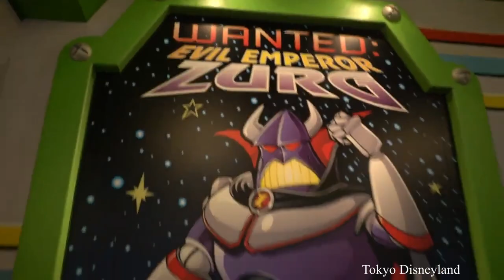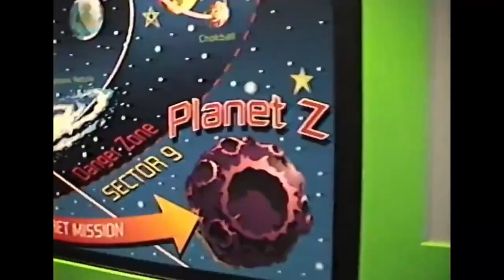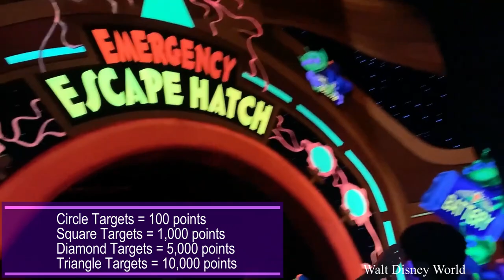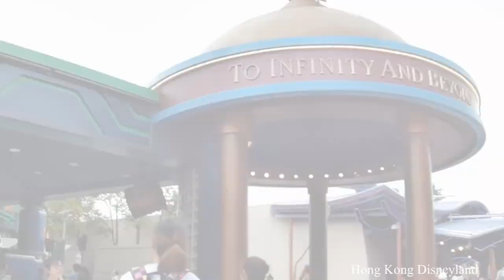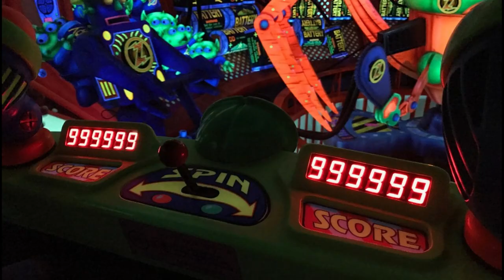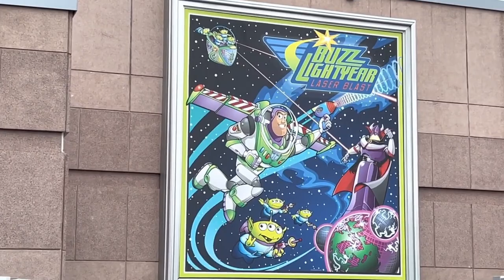Finding Disneyland | A History of Buzz Lightyear Astro Blasters!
Buzz Lightyear Astro Blasters in Disneyland is a delightful attraction abundant in theme park history! The ride can be found as Buzz Lightyears Astro Blasters at Disneyland and Tokyo Disneyland, Buzz Lightyear Laser Blast in Disneyland Paris, Buzz Lightyear Planet Rescue in Shanghai Disneyland, and the original Buzz Lightyear’s Space Ranger Spin at Walt Disney World! This whimsical Disney attraction that has been delighting theme park fans for years!

All music and sound effects are from You Tube Studio.

The video and image sources we used to make this video are below.  We appreciate and admire these channels, please check them out!